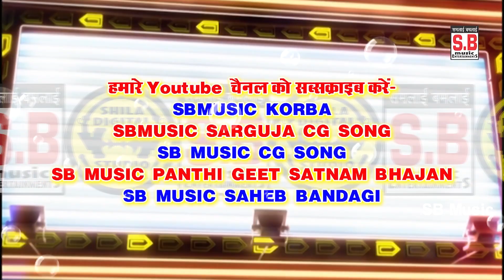Maya De De Maya Le Le Pirit Wali O | Dj Jitram Remix | Lokesh Patel | New Chhattisgarhi Geet | SB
Song : Maya De De Maya Le Le Pirit Wali O
गीत : मया दे दे मया ले ले पीरित वाली ओ
Male Singer : Lokesh Patel
गायक : लोकेश पटेल
Lyrics : Bhojram Rathiya
गीतकार : भोजराम राठिया
Music Director : Bablu Mahant,NarayanJaiswal,Suraj Diwana,Narendr
संगीतकार : बबलू महंत,नारायण जयसवाल,सूरज दिवाना,नरेंद्र
Producer : Shri Ram Rathore
निर्माता : श्रीराम राठौर
Director : Shri Ram Rathore
निर्देशक : श्रीराम राठौर
Recordist : Nanki ji
रिकॉडिस्ट : ननकीजी
सर्वाधिकार सुरक्षित है : एस.बी.म्यूजिक इंटरटेनमेंट्स छत्तीसगढ़, भारत